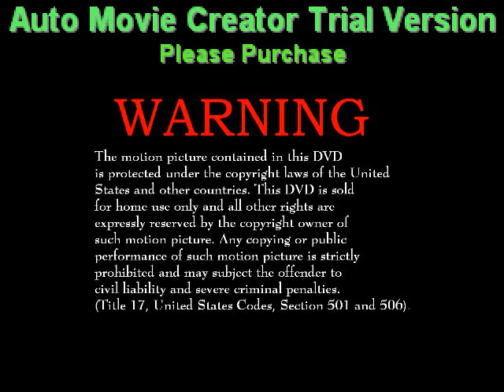Basia na weselu :]